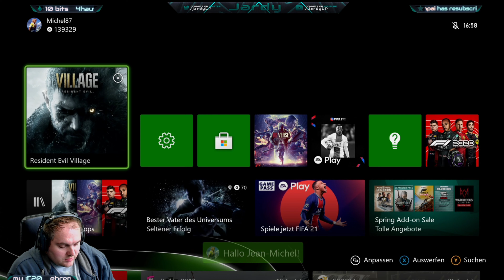RESIDENT EVIL VILLAGE #01 - Schöne heile Welt oder? - Live Play / GER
Plattform:
PC / Xbox One / Series X und S / PS4 / PS5 / Google Stadia

Und wenn euch die Spiele gefallen, dann kauft sie und helft dadurch den Entwicklern. In jedem Spiel stecken nämlich Kosten, Zeit und viel Arbeit. Wer aber einmal Live dabei sein möchte, der schaut am besten über den oben angegebenen link einfach mal bei Twitch rein!